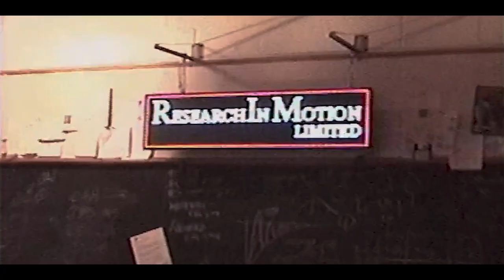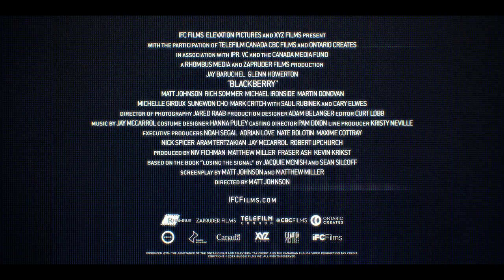BLACKBERRY [Trailer]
‘BlackBerry’ tells the story of Mike Lazaridis and Jim Balsillie, the two men that charted the course of the spectacular rise and catastrophic demise of the world’s first smartphone.